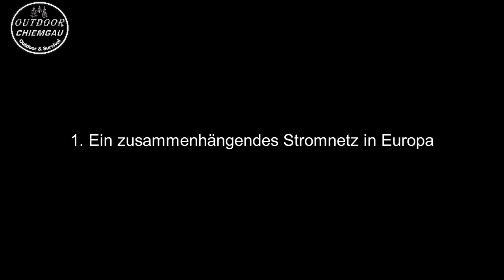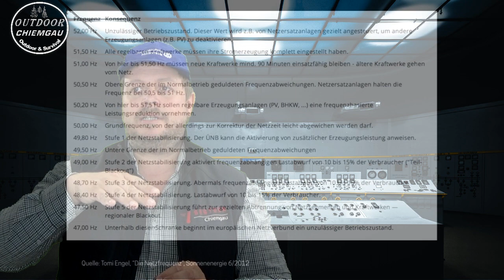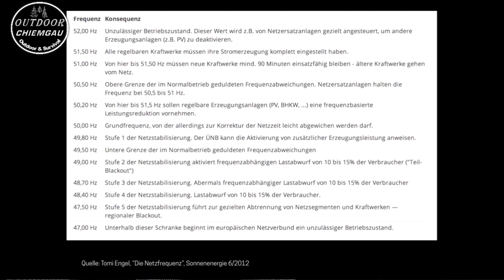SchwarzStart nach Blackout - Wie kompliziert ist das? Wie lange dauert sowas?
In diesem Video erkläre ich euch warum ein sogenannter Schwarzstart nach einem Blackout / großflächiger langdauernder Stromausfall so kompliziert ist und definitiv seine Zeit brauchen wird.

Meine wichtigste Ausrüstung:
Rucksack:

Schlafen:
Schlafsack: